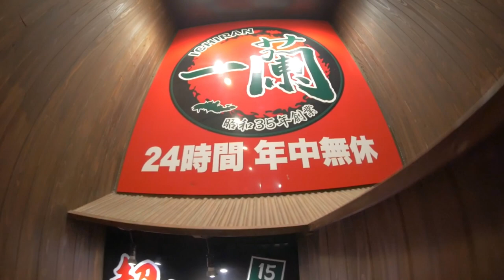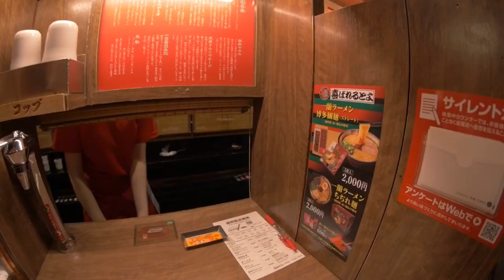Ichiran Ramen Experience | One of the Best Ramen in Japan! David Romeo Tokyo Adventures | Food Vlog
Had an amazing ramen dinner with my boy Andy @ Ichiran in Tokyo, Japan!
This is my experience!

Will update the info later 😅